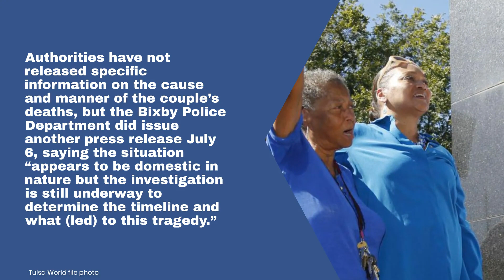Community leader and her husband found dead inside Bixby home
Sherry Yvonne Smith is also known as Sherry Gamble Smith, who is the president of the Black Wall Street Chamber of Commerce Board of Directors, according to the organization’s website.